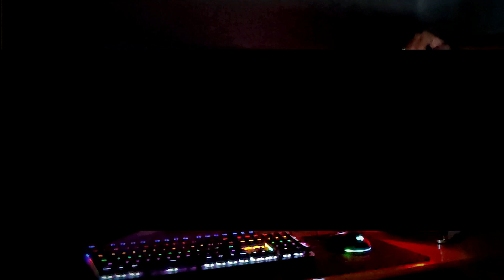The XRig Cinematic Video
New to MORTEX?
A variety of videos with tech info, how to videos, latest trailers, unboxing, viral videos, gaming & many more. The best knowledge from technology to gadgets and everything in between!

Where else you can find me:-